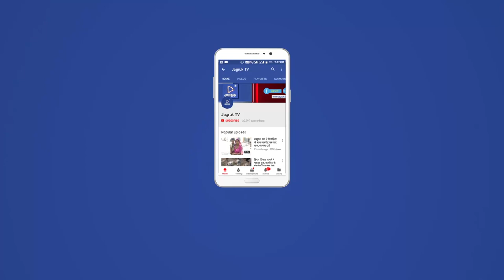JAGRUK TV : जोधपुर : असंगठित श्रमिकों ने की दीपावली पूर्व बोनस भुगतान की मांग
जोधपुर। विभिन्न औद्योगिक प्रतिष्ठानों, सरकारी एवं निजी अस्पतालों तथा सरकारी विभागों में ठेकेदारों के अधीन कार्यरत असंगठित श्रमिकों को बोनस अधिनियम 1965 तथा संशोधित नियम 2007 के तहत बोनस भुगतान की मांग को लेकर राजस्थान ट्रेड यूनियन केन्द्र (आरसीटू) ने श्रम विभाग पर प्रदर्शन कर क्षेत्रीय संयुक्त श्रम आयुक्त सुरेश शर्मा को ज्ञापन सौंपा। इससे पूर्व श्रमिक महावीर उद्यान पर एकत्रित होकर रैली के रूप में श्रम विभाग पहुंचे और मांगों के समर्थन में जमकर नारेबाजी की।
प्रदर्शनकारियों को भारत की माक्र्सवादी कम्यूनिस्ट पार्टी यूनाईटेड (एमसीपीआईयू) के प्रदेश सचिव एवं आरसीटू के प्रदेश महामंत्री  गोपीकिशन, जिलाध्यक्ष बृजकिशोर, श्रमिक कर्मचारी समन्वय समति के अध्यक्ष मोहन सिंह, जिला सचिव नदीम खान, रमेशनाथ, वहीदुदीन हबीबुर्रहमान, बाबू देवासी, पिजेश नट, दिलीप सिंह, राजाराम, वकीलचंद, डॉ. ओपी पाठक, शेरसिंह, सोहन कडेला, पूनमाराम आदि ने सम्बोधित किया। वक्ताओं ने कहा कि सार्वजनिक एवं निजी क्षेत्र में कार्यरत असंगठित श्रमिक राज्य सरकार की सरमाएदारों की पक्षधर नीति के कारण दोहरे शोषण के शिकार है। वक्ताओं ने कहा कि इस नीति के कारण बोनस अधिनियम 1965 के प्रावधानों का खुलकर उल्लंघन हो रहा है।